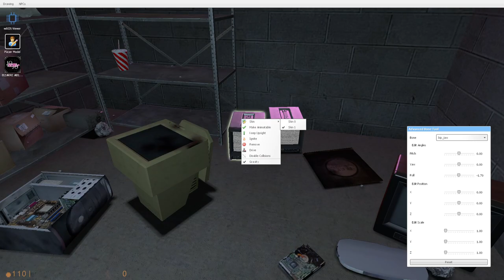GMOD FNAF Freddy n Friends Decorate!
Freddy n Friends Decorate the Pizzeria and this episode ends happily ever after.